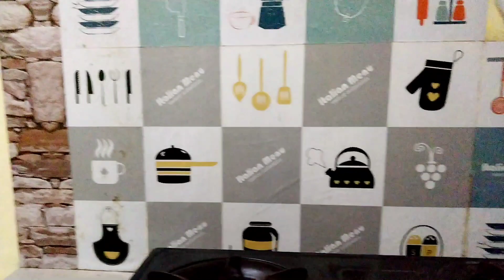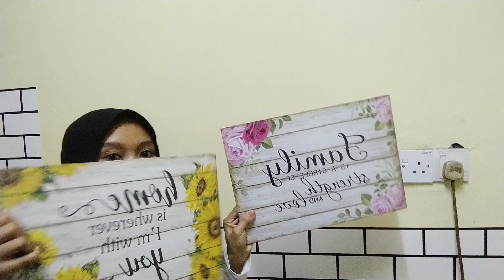Make Over Dapur Sederhana, Menjadi Lebih Rapih & Bersih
Haii Semuanya,
Assalamualaikum,
Ikutin Aku make over dapur sederhana aku yuk, biar keliatan lebih bersih dan rapih 🥰

Cekidot ke Video nya aja ya,